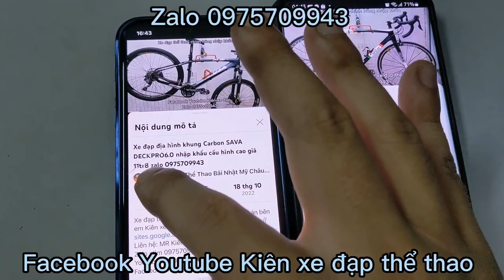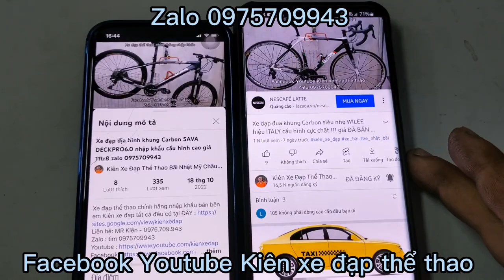Xe đạp đua khung Carbon VISP VS720 hiệu Đức, cấu hình Shimano 105 giá 15tr8 zalo 0975709943